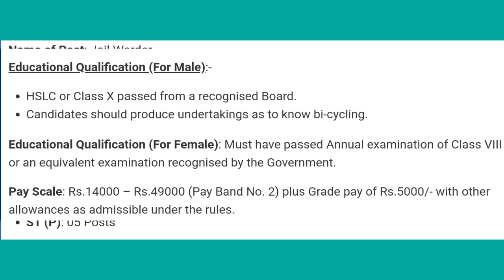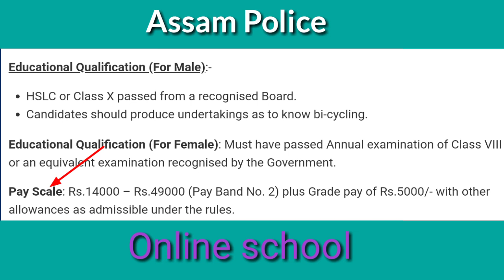Assam Police announced new notification // Jail Warder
In this video all of you know that Assam police new notification. In this video I also talk about Jail Warder.